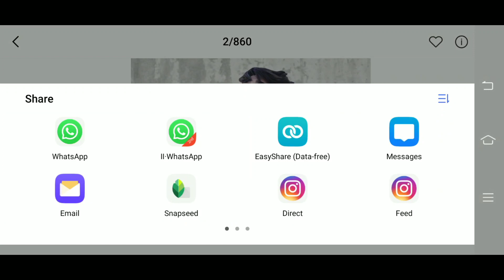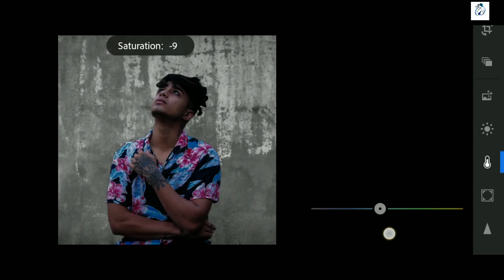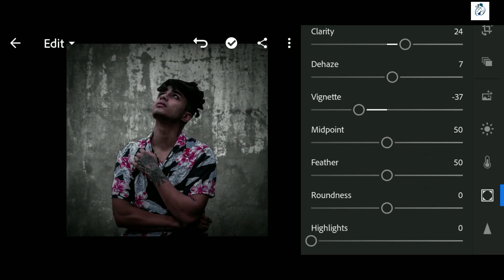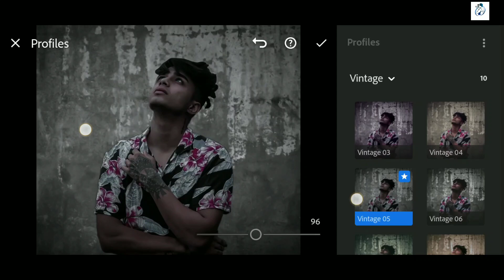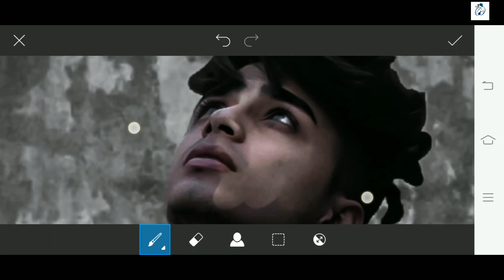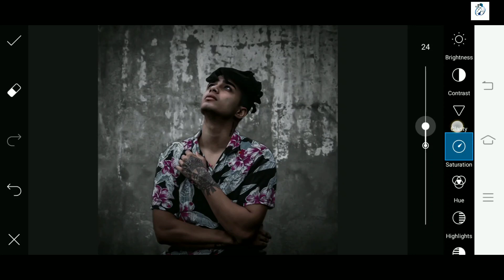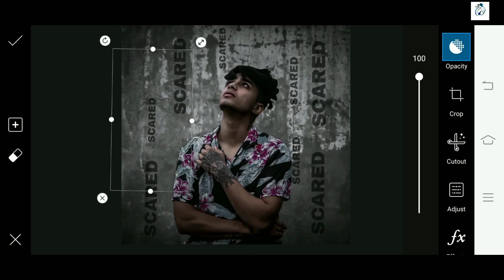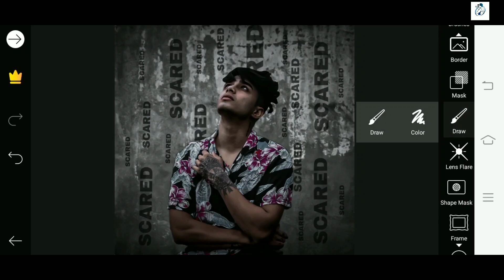New Lightroom Photo Editing Tricks 2020 | New PicsArt Editing Style 2020 | Lr Tutorial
About channel:-
This Channel about is best photo editing tricks and new concept photo editing tutorial.